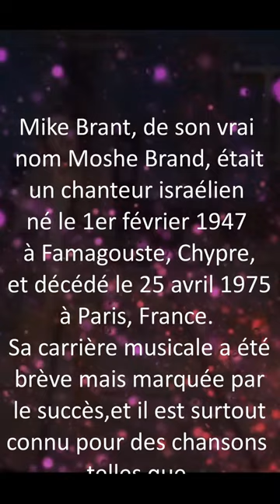Mike Brant - Le plus grand succès sur Love-Music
Je vous présente la vidéo la plus regardée sur Love-Music en 2023.
En effet, "laisse-moi t'aimer " à reçu plus de 226 000 vues en moins de 4 mois.
Aux vues des commentaires, Mike Brant reste toujours adoré par ses fans.
Repose en paix Mike !
mike brant best of full album
Alors, je tiens donc à vous remercier avec ce nouveau short.
Un énorme merci à tous !
Mike Brant, de son vrai nom Moshe Brand, était un chanteur israélien né le 1er février 1947 à Famagouste, Chypre, et décédé le 25 avril 1975 à Paris, France. Sa carrière musicale a été brève, mais marquée par le succès, et il est surtout connu pour des chansons telles que "Laisse-moi t'aimer" et "Qui saura".